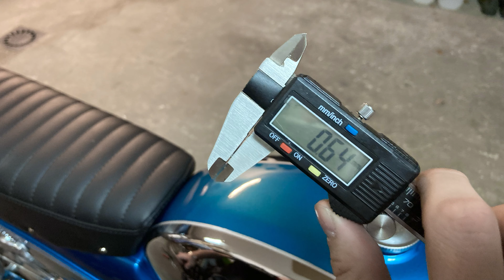Zundapp 70cc Athena membraan | BVR | 4K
Top snelheid getest. Volgens de berekening tussen 100km/h 110km/h. En rijd 110gps

Mede mogelijk gemaakt door Zundapp dokter:

Dokter Badvibes

(NL) Zundapp 517 KS50
Zündapp 517-05L2 1967
Super combinette de luxe (Jubileum tank)
-Athena 70cc Supertherm getuned door BVR (Dr Badvibes)
-20mm Mikuni VM20 carburateur
-Custom membraan huis
-2 kleps malossi Carbon membraan
-36mm stille uitlaat (bewerkt, ingekort)
-283 blok | 5 bak gefreesd voor athena 70cc
-Tandwiel verhouding 17-38
-Hoofd Sproeier 125 | Stat. Sproeier 42,5
-Ontsteking 1,2

(Van origine was het een 3 bak hand met geforceerde koeling)

Top speed not tester yet. According to the calculation it will be between 100km/h and 110km/h.

(ENG) Zundapp 517 KS50
Zündapp 517-05L2 1967
-(Anniversary tank)
-Athena 70cc Supertherm tuned by BVR (Dr Badvibes)
-20mm Mikuni VM20 Carburator
-Custom membrane housing
-malossi Carbon membrane
-36mm Zundapp exhaust (adjusted)
-283 engine | 5 speed milled for athena 70cc
-gear ratio 17-38
-Main jet 125 | idle jet 42,5
-Timing 1,2

(From factory is was a 3 speed shifted with hand and also it was forced cooled)